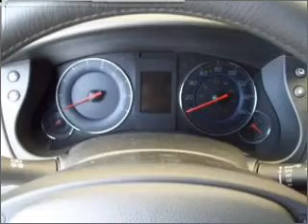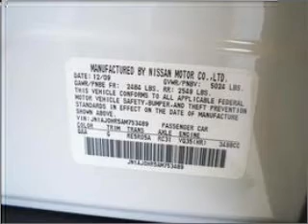2010 Infiniti EX35 - Westborough MA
Year: 2010
Make: Infiniti
Model: EX35
Trim: Journey
Engine: 3.5 liter 6 cylinder
Transmission: 5-Speed Automatic
Color: Moonlight White
Mileage: 1733
Address:
312 Turnpike Road Route 9